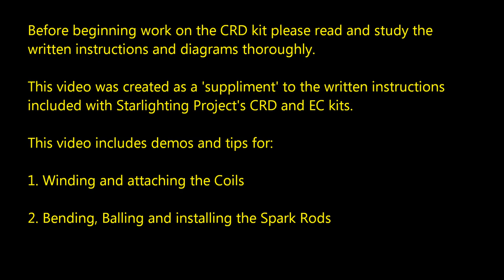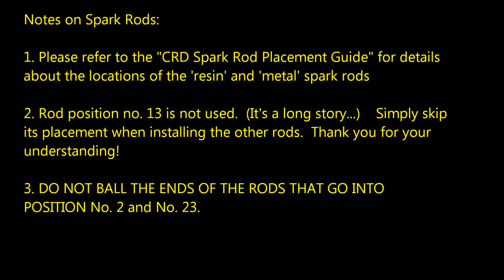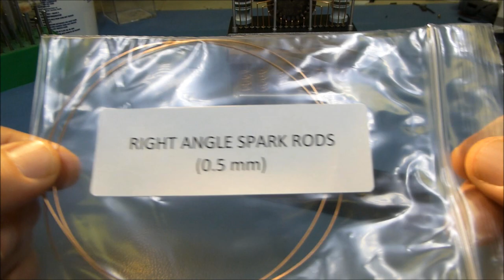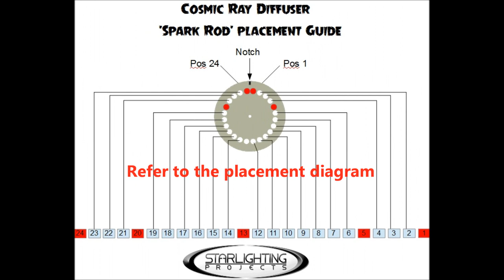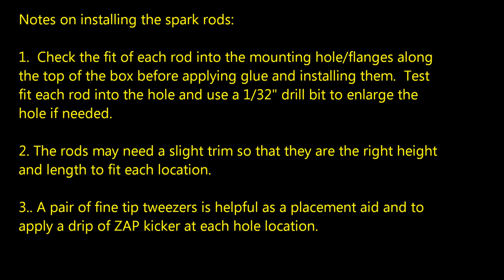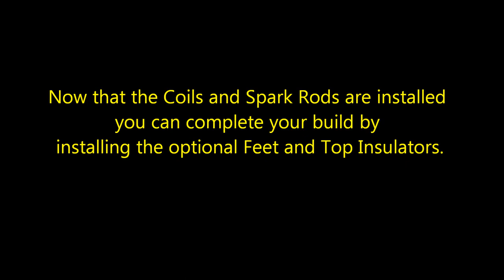Cosmic Ray Diffuser - Assembly Tips and Tricks!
A "How-to" guide for building Starlighting Project's Cosmic Ray Diffuser scale model kit.  This reproduction model kit pays tribute to Frankenstein's Electrician - Kenneth Strickfaden who originally designed and built the 'CRD' which was used in the original Frankenstein film series.

This 'multi-media' assembly kit kit comes complete with resin and metal parts along with custom tools.   This video walks the builder through the steps  needed to wrap and install the coils and to prepare and install the Spark Rods.  This video is a companion to the kit's instructions and will give the builder valuable information to create a very accurate  reproduction of the original film prop.